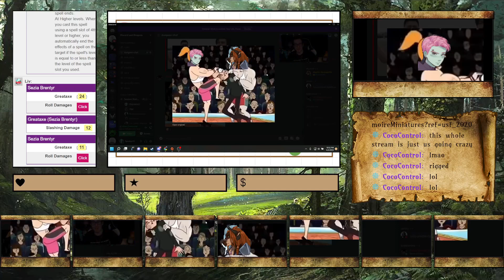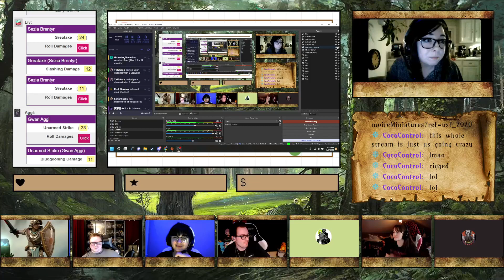Discord & Dragons - Session 23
Let's get this dread! Today, we have team Deez Nuts vs The Lost Opal Shrooms! Let's see how this goes!

Our Players are LeitTheLich as Benedict & Lana, TMGSean as Captain Selvot, StarWarsFanatic14 (my partner) as Martin Aerowarith, Doshachai as Kurayami, BloodTeaMess as Gwan-Aggi,  @grimoire_games   as Bookwyrm, and Novussin as Sezia Brentyr!